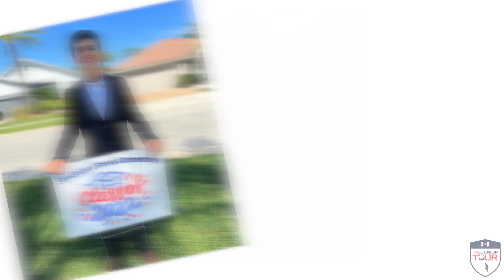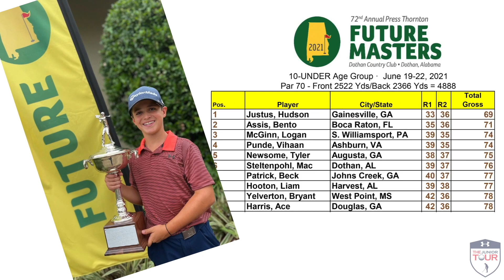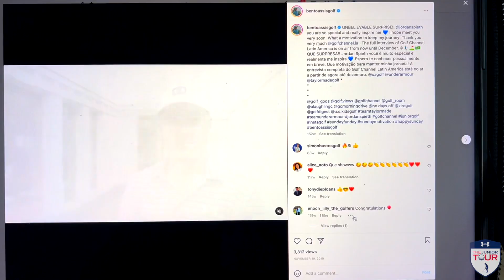Golfer of the Week - Bento Assis - The Junior Tour Powered by Under Armour - October 17, 2022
Bento Assis is a Junior Tour Powered by Under Armour National Champion... AND a four time World Champion! In this revealing interview, this awesome 11 year-old opens up about his hopes and dreams! He talks about Tiger Woods, Jordan Spieth... and even Tom Cruise! Bento Assis, our Golfer of the Week!